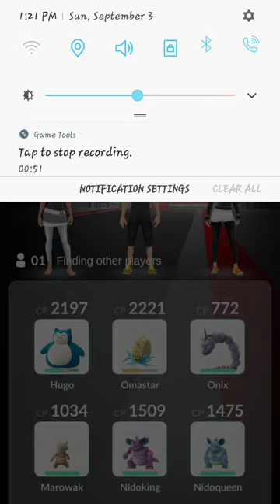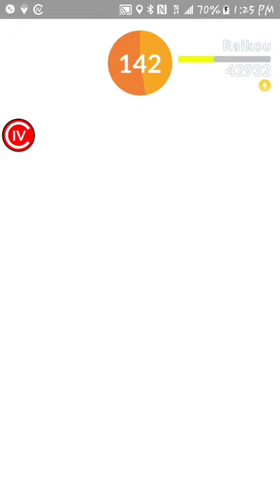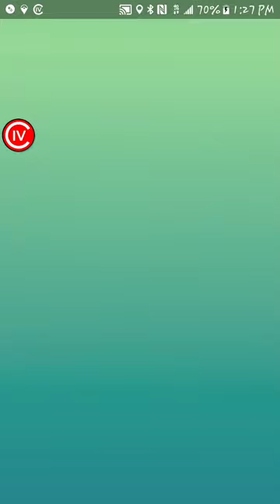second Raikou Raid